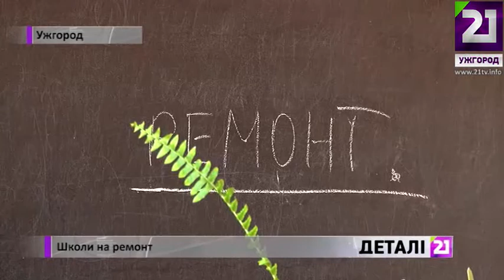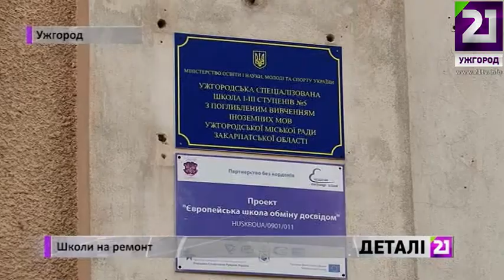Школи на ремонт